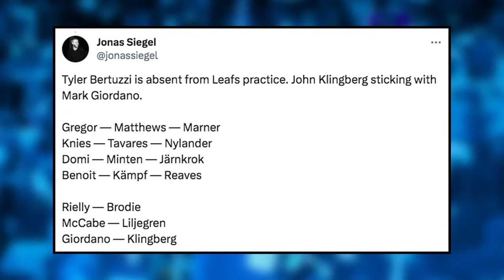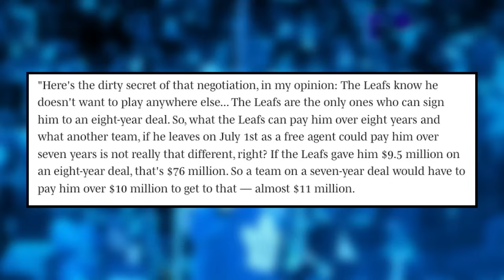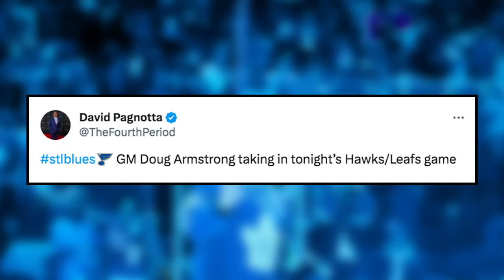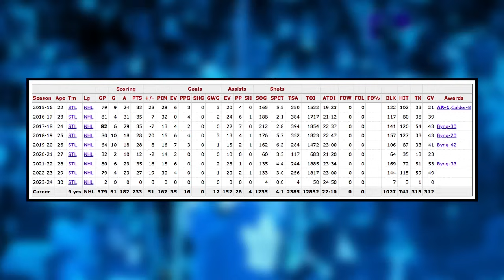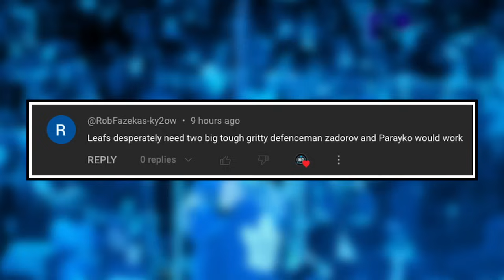He is STAYING... - MASSIVE Trade Inbound...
0:00 Intro
0:33 Knies Moves Up
3:52 Huge Nylander Contract Extension Update
7:31 Big Trade Inbound
11:27 Comment of the day

The Toronto Maple Leafs are switching lines up after losing to the Blackhawks 4-1, Does the promotion of Matthew Knies help shake up the Leafs' top six, Insider speaks out on the William Nylander contract, and will the Leafs make a trade for this top-four defenseman. Mark Pye and KC break down these reports, rumors, and more on this episode of Hat Trick HQ.